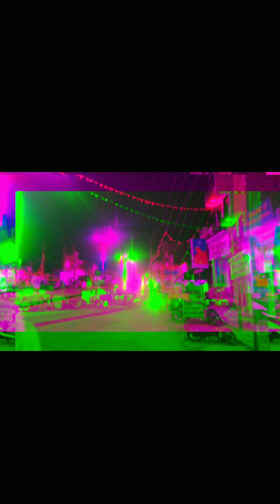FINALLY RING LIGHT AA GYI ..|| NIGHT VIBES IN BUNDI...